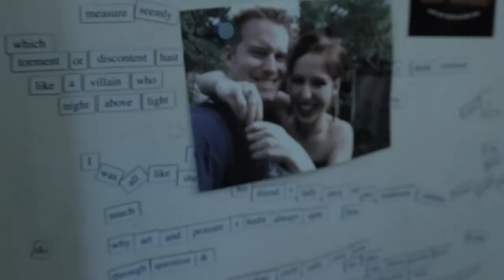Midnight Radio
"Midnight Radio is an ode to many different pieces of work that have inspired me artistically throughout my career. "Hedwig and the Angry Inch" by John Cameron Mitchell, "Ludwig and Mae" by Louis Patrick Leroux just to name the two main ones.

Many thanks to the wonderful team that gave and gave and gave until this wonderful film was finally a reality." -- Lily MacLean

Starring: Lily MacLean & Brad Hamelin

Guitarist - Kevin Moquin, Bassist - Stefano Roos, Drummer - Thomas Kolofsky

Director - Caroline Gauthier

Cinematographer and Editor - Adam Bernett

Producer - Paul & Lily MacLean

Director of Photography - Hemanth Kashinath

Production Manager - Julie Dalrymple

Art Director - Vladimir Black

Costume Designer - Logan Williams

Set Decorator - Arielle Palik

Dressers - Logan Williams & Roze Bell

Extras:
Adrian Gower, Alexis La Casse, Audrey Meubus, Beata Groves, Caroline Gauthier, Chelsey LaPlante, Devin Swift, Liana Pare, Logan Williams, Roze Bell

Special Thanks:
Renee Debulget, Daniel Moscovitch, Jesse Creatchman, Beata Groves, James Harrington, Geoffrey Barbant, Paul MacLean, Peggy Hogan, Antonio Bavaro, Marco Polo, John Cameron Mitchell, Louis Patrick Leroux, Claude Bernier-Tremblay, Alex Gravenstein, Straeon Filmworks, Skrillex, Of Monsters and Men and Steve Gadd.